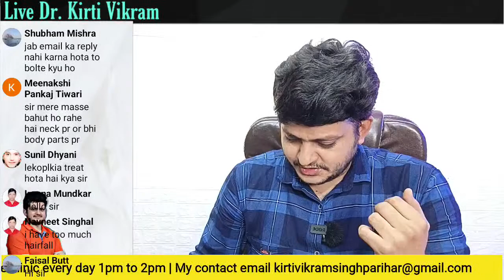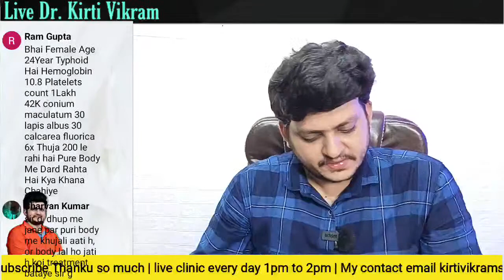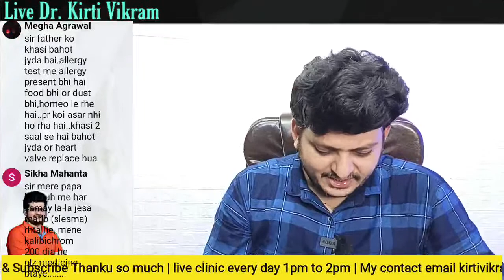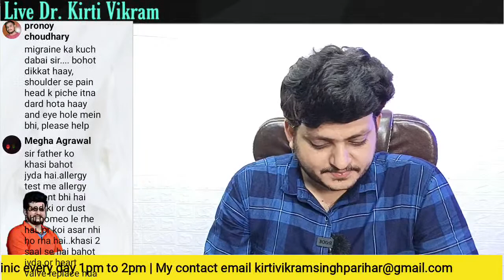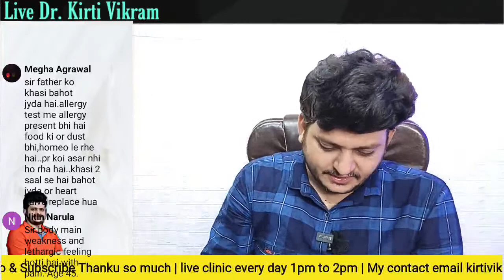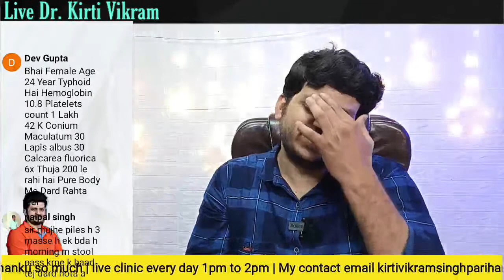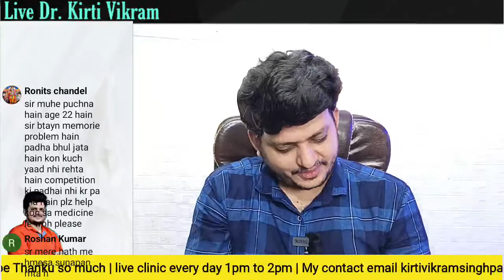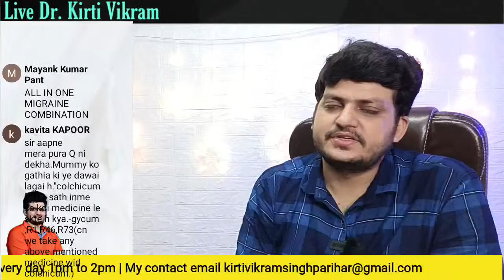Live | Dr. Kirti Vikram | Homeopathy | Q and ans Episode #1682 | 2/08/2022